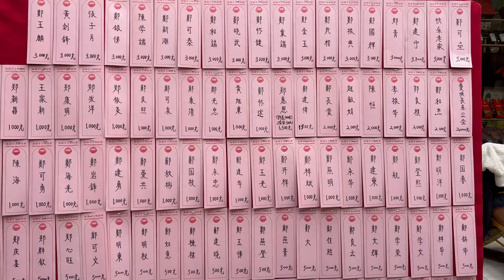请神接元宝,美国长乐首占联谊会#首占村护法虎真人千秋华诞#请神接元宝#中国文化#传统文化#福建传统文化